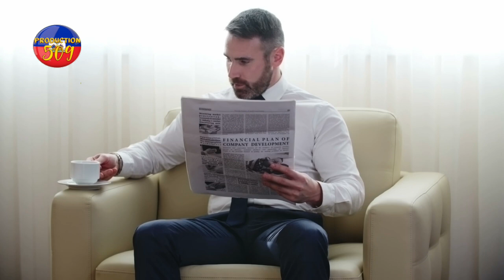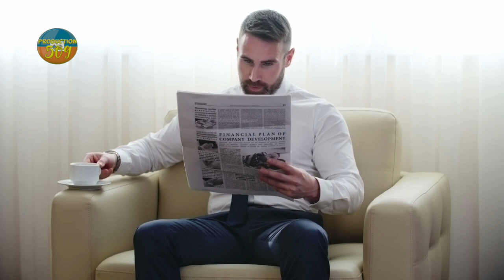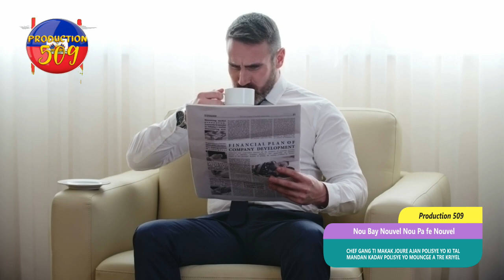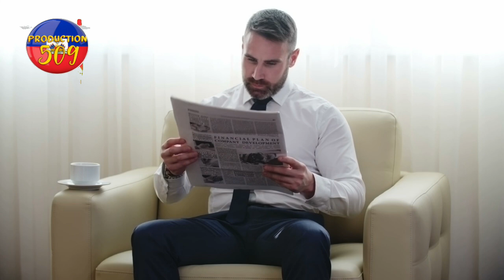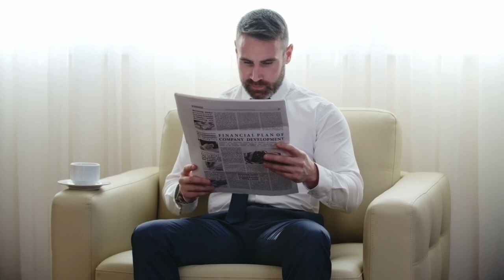chef gang ti makak yo joure ajan polisye ki tal mande kadav 3 polisye yo mouche vin tre kriyel